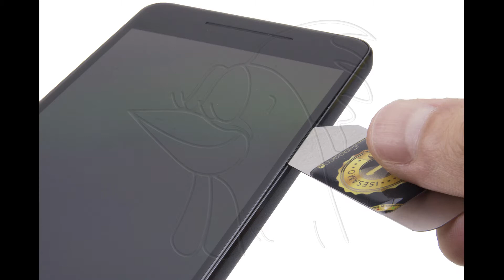Guía del Google Pixel 2: Cambiar lector de huellas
Guía con todos los pasos necesarios para que cambies tú mismo los componentes del Google Pixel 2 (G011A).